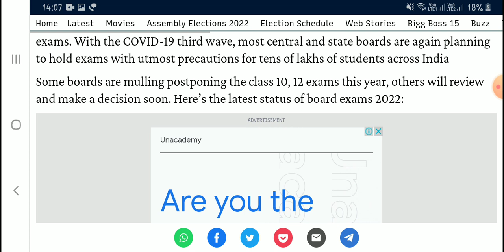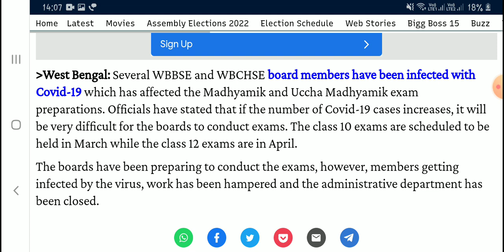CBSE Term 2 Postponed होंगें | UP Board to CBSE Board Delay or Online Mode ? | cbse latest news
CBSE Term 2 Postponed होंगें | UP Board to CBSE Board Delay or Cancel ?
CBSE Happy NEWS ❤️ खुश कर दिया |CBSE latest news Class 10/12 Moderation Policy,सबके Marks बढेंगें |
CBSE Term-1 Result Official Confidential 🤔 Update Class 10 & 12 | CBSE Result Latest Update
Good News:BSE Term-1 weightage Reduce | CBSE Will Increase Marks In Term 1 Result | cbse Latest News
CBSE Term-1 Result Date Officially Confirmed 😱 15th January को Result नही आयेगा | cbse big Update
CBSE Term 2 Exam पर बड़ी Update | CBSE Term 1 Result Date | Class 10/12
🔥 CBSE LATEST UPDATE TERM 1 RESULT Class 10 & 12 🔥
CBSE Confidential Good News-Wrong Answer key |Term1 Result Finally Term-1 Bonus Marks Confirmed 😍 |
Good News:CBSE Term -1 Weightage Reduce? | CBSE Term 1 Result Date for class 10 & 12 | CBSE Result
CBSE Term 2 Exam Objective Or Subjective | CBSE Board Exam Online Or Offline for Class 10/12
CBSE Term 1 Result Big Update Class 10/ 12 🔥 CBSE Term 1 Result Date Decleared 😱
CBSE Term 2 Exam Date Sheet, Internal, Practical Exam 2022 For Class 10 /12 | CBSE Latest News Today
Urgent Update:PM'S Meeting Over Good Decision | CBSE Board Exam Term 2 Good News | cbse latest News
Cbse Term 2 Result पर Bad News 😡 Term 2 Online Confirm-big Good Update |
Big Happy News Latest Update Link Active😱CBSE Latest news Class 10 /12 Result🔥Must Watch Don't Ignor
CBSE Term 1 Result & Term 2 Exam Mode-Online or Offline | 2 GOOD NEWS | cbse latest update
CBSE Final Decision On Term 2 Exam | Urgent Update for Class 10/12 Must Watch (Don't Ignore) 🙏
Emergency Live Update Term 1 Result class 10 & 12 | CBSE Latest Update Today
🚨CBSE Latest new big Twist & Turn Class 10 & 12,Latest news today Students अब  दूर हो

finally Term 2 Official Circular Out 😱 CBSE Warns Fake News |Term 2 Exam Pattern -Only Subjective 🔥
CBSE & Sate Board Good News🚨School Closed Again from Today 😥 Online Exam होंगे Don't Ignore 🙏
🚨School Closed Again from Today 😥 Centre +Statewise (Urgent Update) Don't Ignore 🙏
High Alert : Term 2 exam Cancel Honge देख लो Prove,cbse latest news today, cbse latest update 10/12
CBSE HAPPY NEWS 😍 Term 1 Result सबको मिलेगा BUMPER MARKS आ गई ख़ुशख़बरी 😱 cbse latest News Today
CBSE New Update on Term 2 Exam,CBSE + All Boards (Don't Ignore),cbse latest News Today
CBSE Term 2 Datesheet,Exam Date, Term 2 Online,cbse latest News Class 10/12, Important Point by CBSE

cbse term 1 result news,cbse exam news,cbse board exam news ,cbse board exam good news,cbse latest news ,cbse term 1result,cbse board exam update
2022 cbselatestnews term 2 strategy cbsenews boardexam 2022
Grace marks,cbse grace marks,cbse grace marks news,cbse grace marks rule,cbse latest news